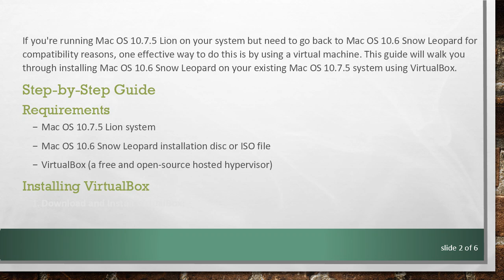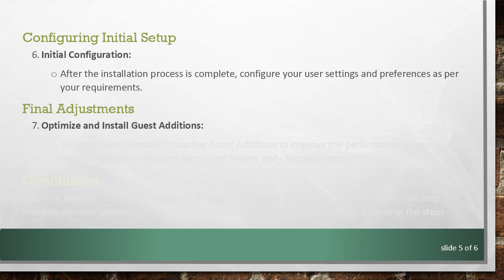How to Install Mac OS 10.6 Snow Leopard on a System with Mac OS 10.7.5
Learn how to install Mac OS 10.6 Snow Leopard on a system that currently runs Mac OS 10.7.5 by using a virtual machine such as VirtualBox.

If you're running Mac OS 10.7.5 Lion on your system but need to go back to Mac OS 10.6 Snow Leopard for compatibility reasons, one effective way to do this is by using a virtual machine. This guide will walk you through installing Mac OS 10.6 Snow Leopard on your existing Mac OS 10.7.5 system using VirtualBox.

Step-by-Step Guide

Requirements

Mac OS 10.7.5 Lion system

Mac OS 10.6 Snow Leopard installation disc or ISO file

VirtualBox (a free and open-source hosted hypervisor)

Installing VirtualBox

Download and Install VirtualBox:

Head over to the official VirtualBox website to download and install the latest version of the software suitable for your current OS.

Setting Up the Virtual Machine
2. Create a New Virtual Machine:

Open VirtualBox and click on the "New" button.

Name your new virtual machine and choose "Mac OS X Server (32-bit)" from the drop-down menu.

Allocate memory (RAM). It is recommended to allot at least 2 GB of RAM.

Configure the Virtual Hard Disk:

Choose the option to create a virtual hard disk now.

Select VDI (VirtualBox Disk Image) and click "Next."

Choose "Dynamically allocated" to save storage space initially.

Set the size of the virtual hard disk. A minimum of 20 GB is recommended.

Installing Mac OS 10.6 Snow Leopard
4. Load the Installation Disk/ISO:

Right-click on your newly created virtual machine and select "Settings."

Navigate to "Storage," click on the empty disk under "Controller: IDE," and add your Mac OS 10.6 Snow Leopard disk or ISO file using the disk icon.

Start the Virtual Machine:

Click on "Start" in VirtualBox to boot up the virtual machine.

The machine should boot from the Snow Leopard installation media. Follow the on-screen instructions to install Mac OS 10.6 Snow Leopard as you would on a physical machine.

Configuring Initial Setup
6. Initial Configuration:

After the installation process is complete, configure your user settings and preferences as per your requirements.

Final Adjustments
7. Optimize and Install Guest Additions:

Conclusion
Installing Mac OS 10.6 Snow Leopard on a system with Mac OS 10.7.5 through VirtualBox can help maintain an older operating environment without affecting your current setup. Following the steps outlined above should help you accomplish this seamlessly. Always ensure you have legitimate copies of the software you install and use.

Happy computing!